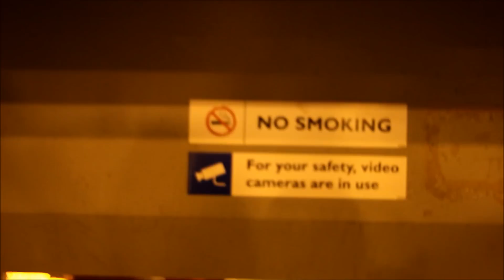Whitfords Train Station Perth WA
A quick edit from the Whitfords Traino in Perth WA